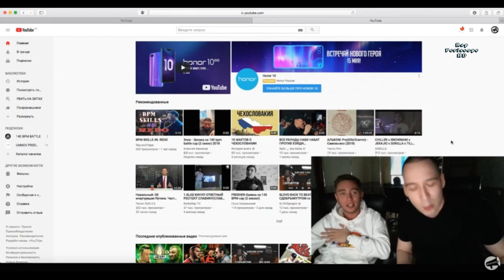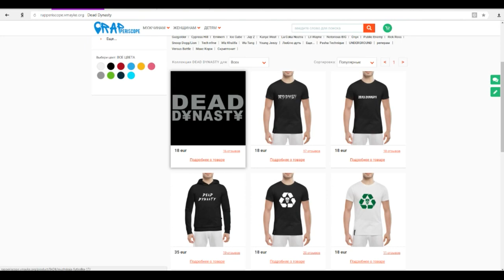РВАТЬНАБИТАХ СТРИМ Реакция Чейни ОТБОР НИЩЕТА и СОБАКИ (Soul x T!MMi x Наби Набат)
-periscope Oxxxymiron
-periscope баста
-periscope Kizaru
-periscope Schokk
-periscope Face
-periscope Kizaru